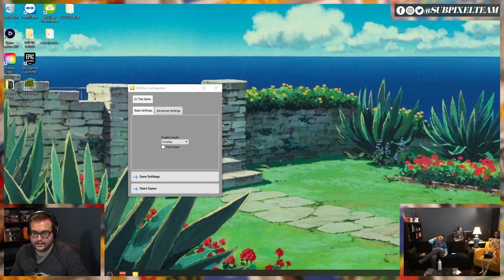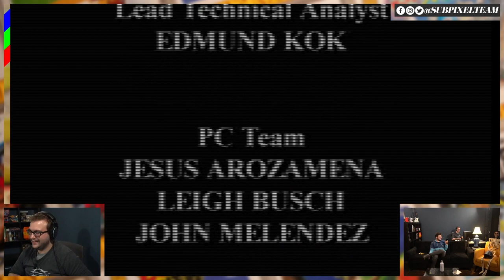Will & Chris Take the D: The Game | Subpixel Playtime